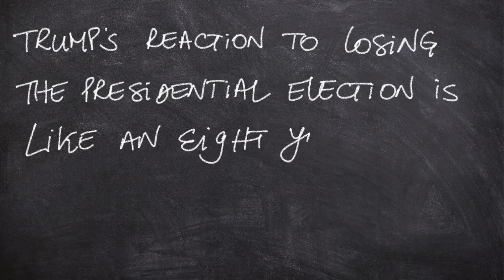Chalkboard Thoughts - Nov 30, 2020 - Episode 1 - Trump!